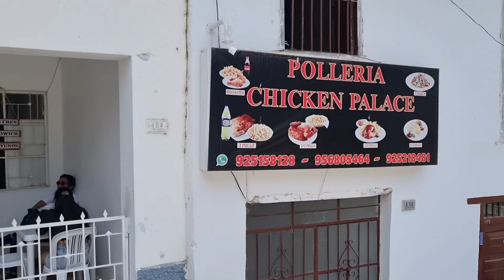Africa Twin, esta vez una de mis rutas favoritas - Cascas Perú🇵🇪 Simplemente Espectacular...